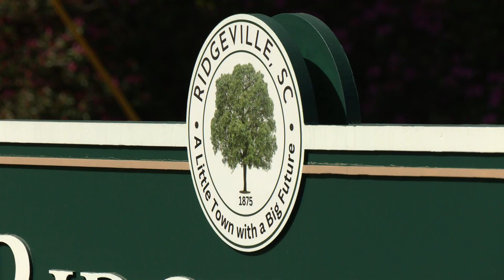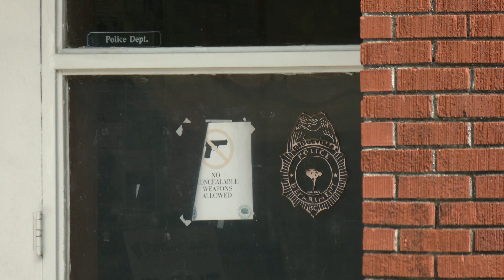Ridgeville has interim police chief while Joyner awaits appeal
An interim police chief is leading the Ridgeville Police Department while Quintion Joyner awaits a decision on his appeal over decertification.